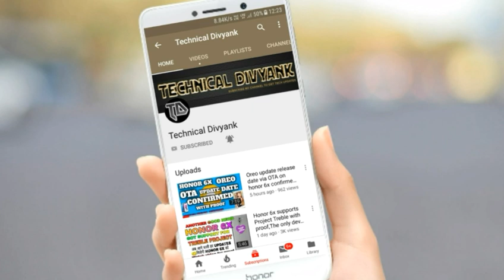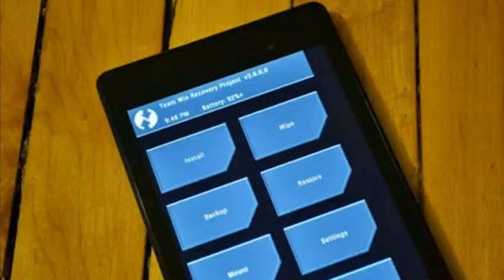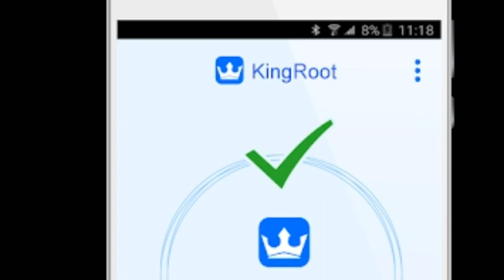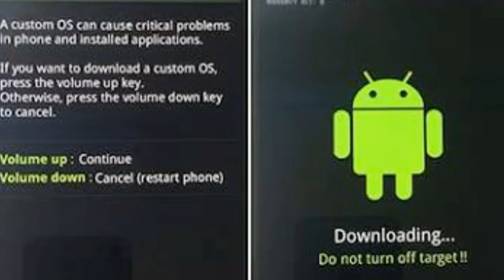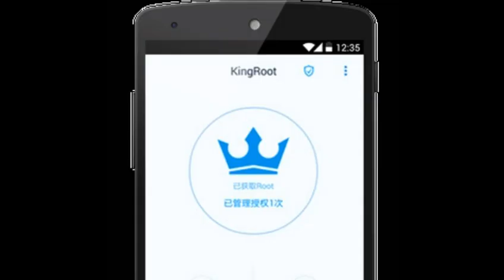What is root?Does rooting really void your warranty? All about rooting phones